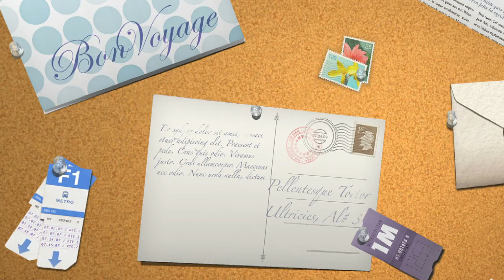"Kädet puhuvat" Kimmo Leinonen